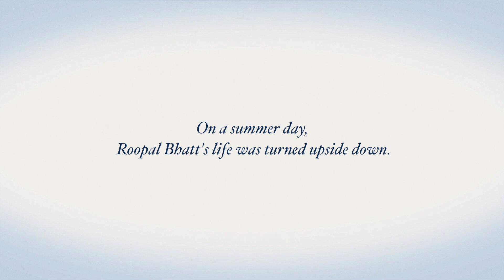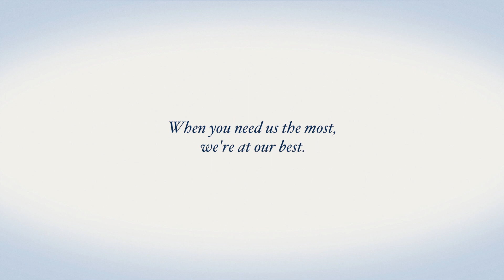In a split second, her world was torn apart.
Roopal Bhatt was hit by an SUV while she was walking with her son and daughter. It took months of therapy for her to learn how to walk again. Watch her story.